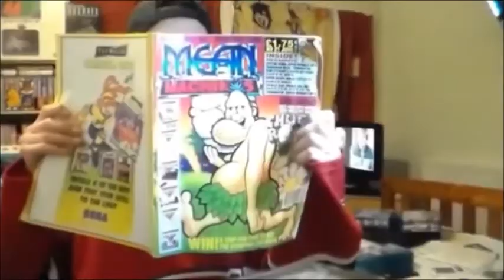Holidays As A Kid Were The Best (Tell Me Yours)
Just a quick video on my memories of home grown holidays as a kid, what are yours?